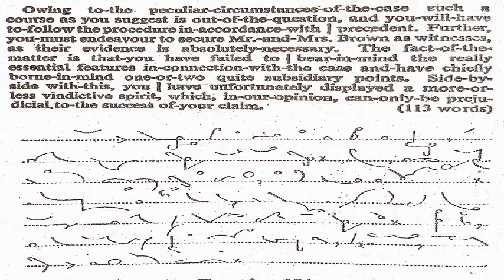Shorthand dictation in English, Exercise-"180" with outline & text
Here you will learn Pitman Shorthand full Course in Urdu /English.

PitmanlegalExercise-97